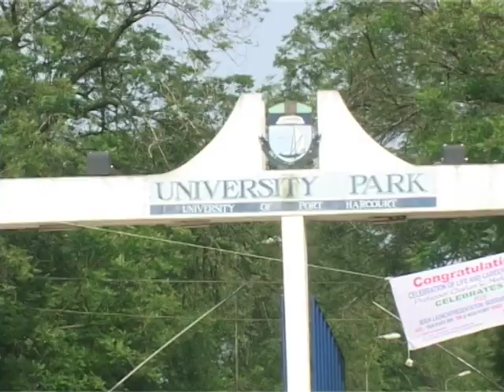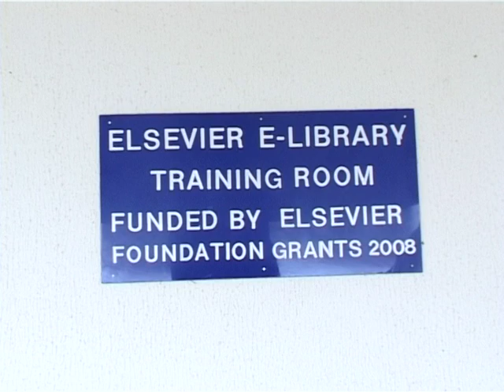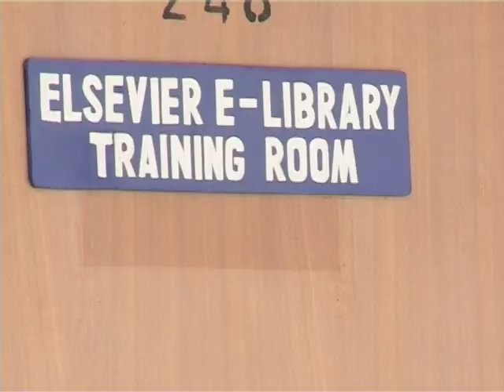Elsevier Foundation Grant Trains Scholars in Nigeria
In 2007, Port Harcourt University received an Elsevier Foundation grant of $25,000 to establish a permanent Elsevier E-Library Training Room and deliver training on using Research4Life resources to all four major universities in the densely populated Niger delta region of Nigeria.